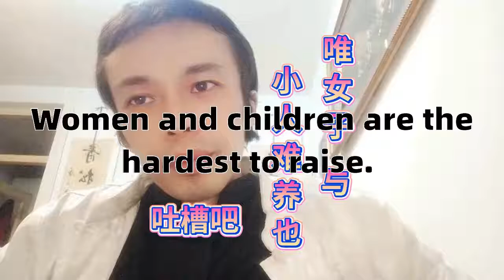女人和小孩子最难养经典的流传现代的解读才真好运用Women.children hardest to raise classic modern interpretation is very useful